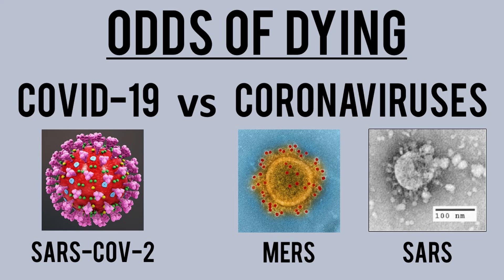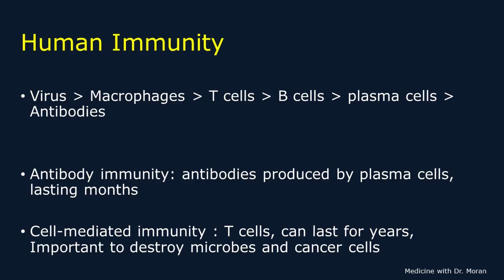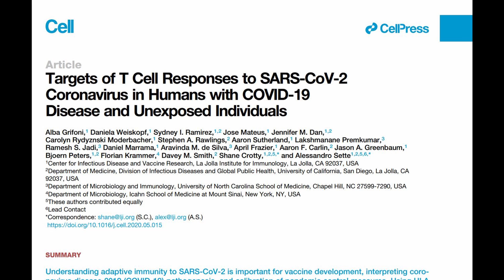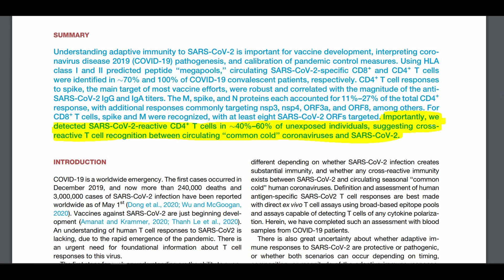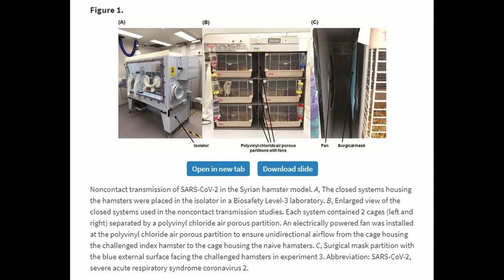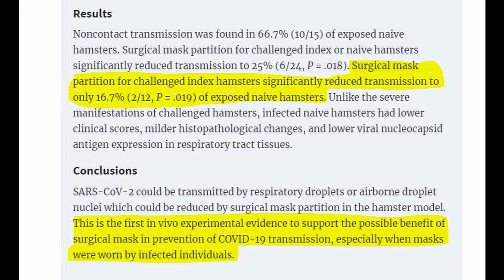COVID 19 Immunity Research. You could be IMMUNE to COVID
In this video, I will talk about COVID 19 immunity research.
Are you immune to the COVID-19 virus without even having it? Let us talk about the very real possibility of this.  Coronaviruses are some of the viruses that cause the common cold. Many people have been exposed to these viruses in the past. Will this mean that there will be some degree of immunity to COVID-19 because people have had exposure? Let us find out. I will review a recent study looking at T cell recognition of the novel coronavirus, SARS-CoV-2 that causes COVID-19, in patients who have never had the virus. At the end of the video 5:28 there is a short segment on a hamster mask study you will not want to miss!

Here are some more of my Covid videos!

NeoCoV | One Mutation Away from the Next Deadly Coronavirus Pandemic?

Dr. Keith Moran MD, RCPSC, DABIM, RCS, NBE Biography:
I am a consultant in Internal Medicine with special medical interests in gastroenterology, cardiology, and echocardiography. I am a a full-time practising physician in these areas. I was an undergraduate at the University of Toronto, Trinity College where I received a number of scholarships including one for top student at Trinity College. I attended medical school at the University of Toronto graduating with a gold medal. My internship was completed at McMaster University in Hamilton followed by a residency in Internal Medicine at the University of Western Ontario in London. I then completed a fellowship in General Internal Medicine at the University of Western Ontario. I have active staff privileges and work as a consultant at my hospital managing the intensive care unit and providing consultative care in all hospital departments. I am a past clinical preceptor at the Northern Ontario School of Medicine. I am an active echocardiographer who has been certified and recertified by the National Board of Echocardiography. I am certified in cardiac sonography and have trained and completely educated a number of cardiac sonographers. I am the medical director of my cardiology laboratory which was established in 2001. My laboratory performs echocardiography and stress echocardiography amongst other tests. I maintain my certification in the American Board of Internal Medicine.